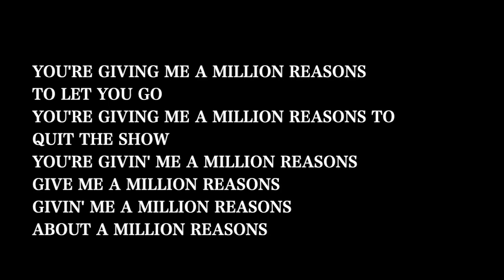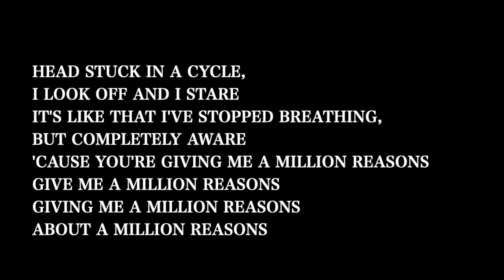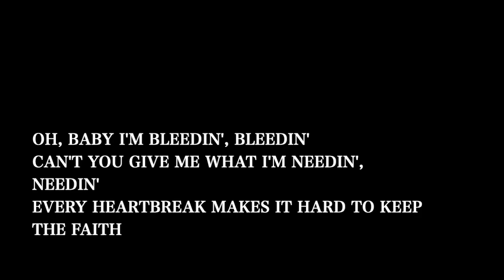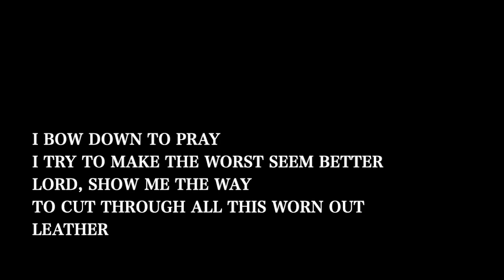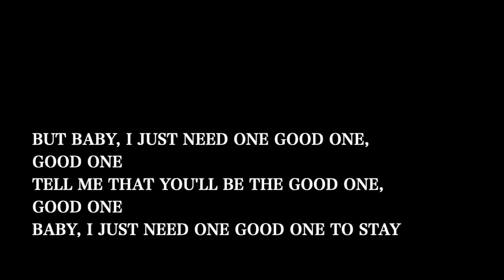【Piano Karaoke】Million Reasons / Lady Gaga【Higher Key】